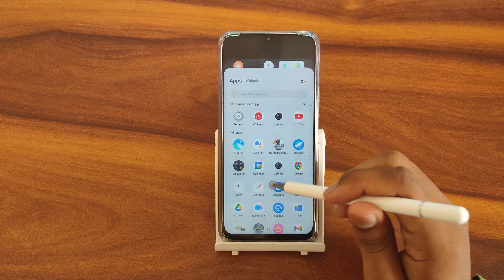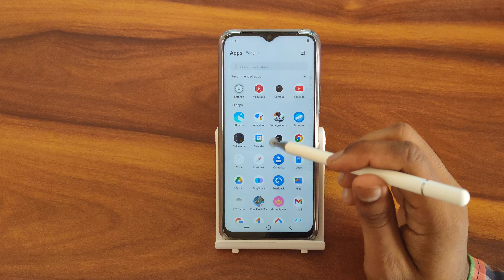How to increase display size In iQOO Z6 5G, secret display size settings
How to increase display size In iQOO  Z6 5G
secret display size settings
one hand screen android
screen size adjustment android app
display size setting
how to increase display size in virtualbox
how to increase display size in tally erp 9
how to increase display size in oracle sql developer